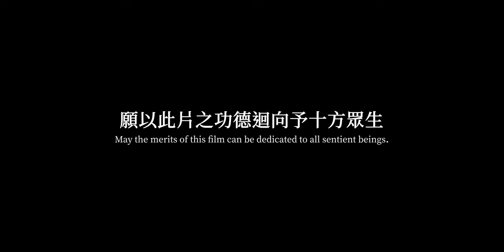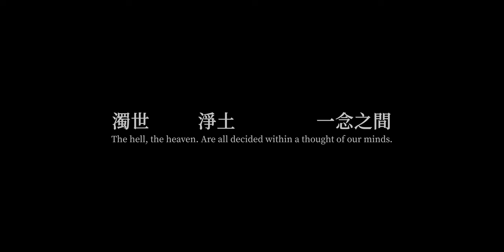《 出家 Leaving Home 》預告片 Trailer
★入選「2023 新加坡 THUS HAVE I SEEN 佛教電影節」（簡稱THISBFF 2023）★

國立臺灣藝術大學學生獨立製片，2023年1月出品。

預告片剪輯 Trailer Editor：黃塏軒 Kai-Syuan Huang

｜故事大綱 Summary｜
1970年代，青年劉悟準備前往金門服兵役，在自家眷村街道，以剃髮之貌向擁有佛教信仰的父親劉致福告別，其父叮嚀不管遇到什麼困難，只要稱念一聲「阿彌陀佛」即可消災化劫後，劉悟便「離家」參軍了，不幸地，其在一年後卻被水鬼摸哨而離世，劉致福再也等不到兒子回家……

經過了三十幾年，在一個夜晚，劉致福來到了一間城鎮裡的佛寺參拜，此時的他，喪子之痛仍存心中，並對佛教產生了半信半疑的矛盾情結，但或許是因緣的作用之下，劉致福在寺院看到了一位面貌神似劉悟的青年和尚釋吾心（劉悟的再世輪迴），劉致福在不可名狀的情感催使下，在吾心法師身上看到了自己兒子的影子，便前去與之交談，詢問法師為何這麼年輕就要「出家」？

寺院的大殿裡，一位懷著心傷的老者，在佛像的面前，對著年輕僧人，質問世間的種種……

｜主演 Cast｜
老年劉致福 Old Jhih-Fu Liou：簡宗福 Tsung-Fu Chien
劉悟/釋吾心 Wu Liou/Wu-Shin Shih：吳奇諺 Chi-Yen Wu
中年劉致福 Mature Jhih-Fu Liou：王嵐申 Lan-Shen Wang

｜劇組人員 Crew｜
製片 Producer：劉玿均 Shao-Chun Liu
製片助理 Production Assistant：賴育檬 Yu-Meng Lai
製片助理 Production Assistant：許皓喆 Hao-Che Hsu

編劇 Writer：黃塏軒 Kai-Syuan Huang
導演 Director：黃塏軒 Kai-Syuan Huang
副導演 First Assistant Director：李家慧 Jia-Hui Li
場記 Script Supervisor：趙郁誠 Yu-Cheng Zhao

攝影 Cinematographer：張育銘 Yu-Ming Chang
攝影大助 First Assistant Camera：游易軒 Yi-Hsuan Yu
攝影二助 Second Assistant Camera：盧品臻 Agnes Loh
試拍攝影助理 Pre-Production Assistant Camera：尤信凱 Hsin-Kai Yu

燈光 Gaffer：林易辰 Eason Lin
燈光助理 Best Boy：林傳勛 Chuan-Hsun Lin
燈光助理 Best Boy：耿敬驤 Ching-Hsiang Keng
燈光助理 Best Boy：齊翊軒 Yi-hsuan Chi

錄音統籌 Pre-Production Sound Supervisor：陳凱喆 Kai-Che Chen
錄音 Sound Recordist：張學真 Xue-Zhen Zhang

美術協力 Decorating Support：周奕杰 Yi-Jay Chou
美術協力 Decorating Support：謝佳勳 Jia-Syun Sie

造型 Costume Designer：范云菲 Yun-Fei Fan
造型助理 Costume Assistant：黄喆恩 Che-En Huang

劇照/側拍 Still/BTS Photographer：簡嘉君 Jia-Jyun Jian

後期製片 Post-Production Manager：劉玿均 Shao-Chun Liu
剪輯 Editor：黃塏軒 Kai-Syuan Huang
聲音設計 Sound Designer：黃塏軒 Kai-Syuan Huang
配樂 Composer：張建豪 Jian-Hao Zhang
調光 Colorist：黃塏軒 Kai-Syuan Huang
後期顧問 Post-Production Advisor：沈佳漣 Celestia Shen
片名字體設計 Title Designer：邱士軒 Shih-Hsuan Chiu
英文翻譯 Translator：梁峻維 Chun-Wei Liang

｜器材支援 Equipments｜
加減攝影工作室
仙人掌專業影視燈光器材
空象 Spalephant 現場錄音器材
益登影音
梁震邦
尤信凱
簡嘉君
楊喻晴
吳長益

｜場地支援 Space｜
臺北市東和禪寺
國立臺灣藝術大學多功能活動中心

｜特別感謝 Thanks To｜（依照姓名筆畫順序排列）
尤信凱　尤哲清　王子柔　王至睿　王胤如　江承恩　吳長益　林辰娟
林昱賢　林科汝　邱茗晨　柯家逸　胡采晴　徐曼慈　翁靖玲　張沛潔
張凱程　張博仁　梁玳銜　梁震邦　陳宏恩　陳翊元　傅玉松　黃亭瑋
黃祝賢　黃偉堯　黃筑霠　楊喻晴　楊嘉瑄　葉長青　趙偉陵　歐峻名
蔡牧熹　蔣亞瑄　鄭義儒　蕭絜文　賴品妤　謝秋蘭
安邦老師
新北市政府警察局板橋分局大觀派出所
臺北市東和禪寺之眾修行者們
協助本片拍攝之有緣人